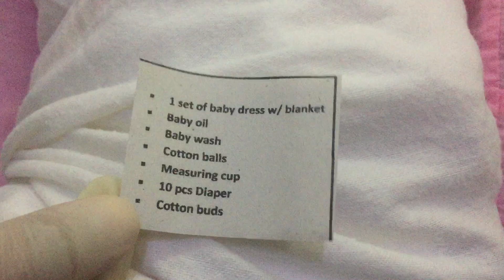Jordan Matthew Cedie First Video 30 minutes old Part 2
January 3, 2019 at Antipolo Medical Hospital